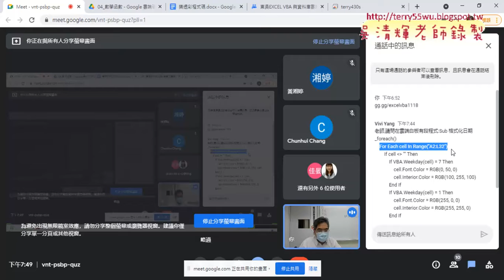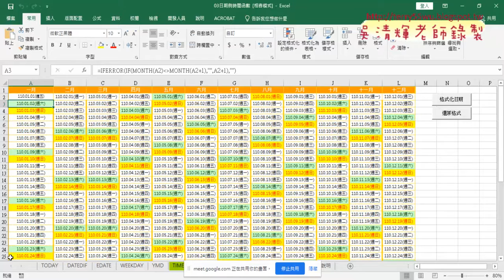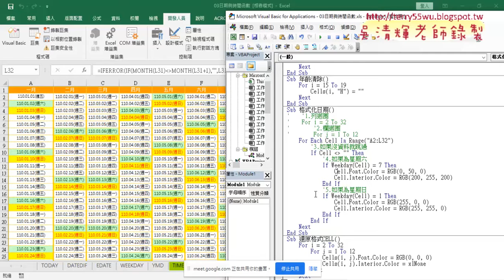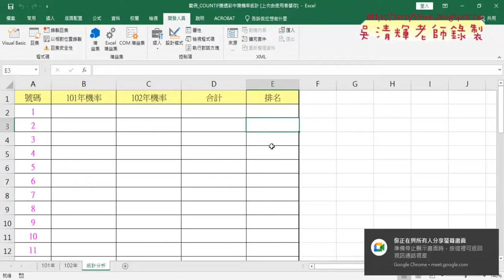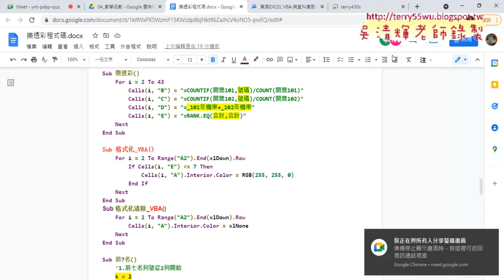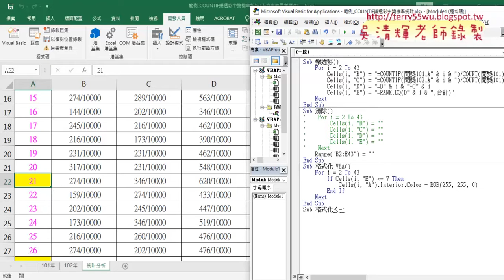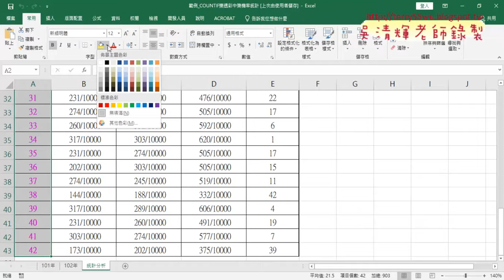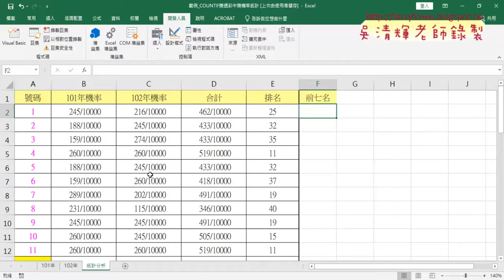04 解釋foreach與前七名格式化